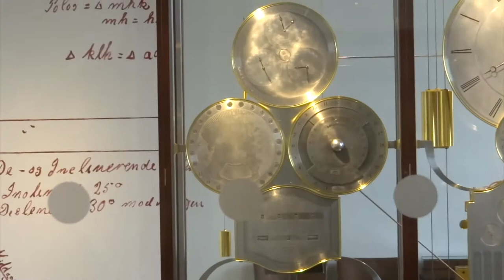Copenhagen, Denmark - Copenhagen City Hall (Københavns Rådhus) (2018)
Copenhagen City Hall is the headquarters of the municipal council as well as the Lord mayor of the Copenhagen Municipality, Denmark. The building is situated on City Hall Square in central Copenhagen.

The current building was inaugurated in 1905. It was designed by the architect Martin Nyrop in the National Romantic style but with inspiration from the Siena City Hall. It is dominated by its richly ornamented front, the gilded statue of Absalon just above the balcony and the tall, slim clock tower. The latter is at 105.6 metres one of the tallest buildings in the generally low city of Copenhagen.

In addition to the tower clock, the City Hall also houses Jens Olsen's World Clock.

Copenhagen is the capital and most populous city of Denmark. The city has a population of 775,033 (as of January 2018), of whom 613,288 live in the Municipality of Copenhagen and the Copenhagen urban area has a population of 1,308,893 (as of January 2018). Copenhagen is situated on the eastern coast of the island of Zealand; another small portion of the city is located on Amager, and is separated from Malmö, Sweden, by the strait of Øresund. The Øresund Bridge connects the two cities by rail and road.

Originally a Viking fishing village founded in the 10th century, Copenhagen became the capital of Denmark in the early 15th century. Beginning in the 17th century it consolidated its position as a regional centre of power with its institutions, defences and armed forces. After suffering from the effects of plague and fire in the 18th century, the city underwent a period of redevelopment. This included construction of the prestigious district of Frederiksstaden and founding of such cultural institutions as the Royal Theatre and the Royal Academy of Fine Arts. After further disasters in the early 19th century when Horatio Nelson attacked the Dano-Norwegian fleet and bombarded the city, rebuilding during the Danish Golden Age brought a Neoclassical look to Copenhagen's architecture. Later, following the Second World War, the Finger Plan fostered the development of housing and businesses along the five urban railway routes stretching out from the city centre.

Since the turn of the 21st century, Copenhagen has seen strong urban and cultural development, facilitated by investment in its institutions and infrastructure. The city is the cultural, economic and governmental centre of Denmark; it is one of the major financial centres of Northern Europe with the Copenhagen Stock Exchange. Copenhagen's economy has seen rapid developments in the service sector, especially through initiatives in information technology, pharmaceuticals and clean technology. Since the completion of the Øresund Bridge, Copenhagen has become increasingly integrated with the Swedish province of Scania and its largest city, Malmö, forming the Øresund Region. With a number of bridges connecting the various districts, the cityscape is characterised by parks, promenades and waterfronts. Copenhagen's landmarks such as Tivoli Gardens, The Little Mermaid statue, the Amalienborg and Christiansborg palaces, Rosenborg Castle Gardens, Frederik's Church, and many museums, restaurants and nightclubs are significant tourist attractions. The largest lake of Denmark, Arresø, lies around 27 miles (43 kilometers) northwest of the City Hall Square.

Copenhagen is home to the University of Copenhagen, the Technical University of Denmark and Copenhagen Business School. The University of Copenhagen, founded in 1479, is the oldest university in Denmark. Copenhagen is home to the FC København and Brøndby football clubs. The annual Copenhagen Marathon was established in 1980. Copenhagen is one of the most bicycle-friendly cities in the world.

The Copenhagen Metro launched in 2002 serves central Copenhagen while the Copenhagen S-train and Lokaltog (private railway) and the Coast Line network serves and connects central Copenhagen to outlying boroughs. To relieve traffic congestion, which is partly the result of increased traffic because of the Fehmarn Belt Fixed Link road and rail construction is planned because the narrow 9-9.5 mile isthmus between Roskilde Fjord and Køge Bugt (Køge Bay) forms a traffic bottleneck. The Copenhagen-Ringsted Line will relieve traffic congestion in the corridor between Roskilde and Copenhagen.

Serving roughly two million passengers a month, Copenhagen Airport, Kastrup, is the busiest airport in the Nordic countries.